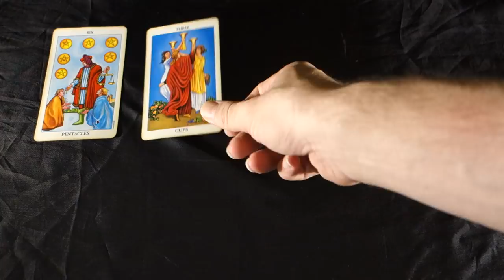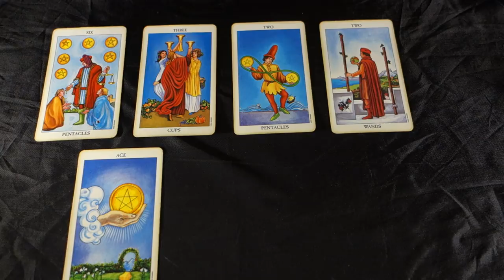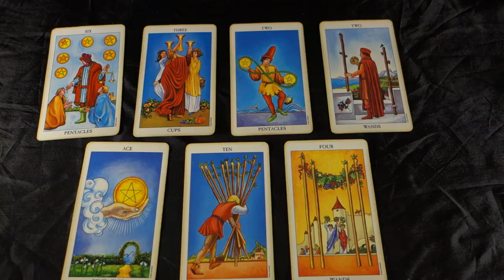VIRGO! UNLOCKING YOUR ABUNDANCE IN LOVE AND CAREER! Virgo August 2018 Tarot Reading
VIRGO! UNLOCKING YOUR ABUNDANCE IN LOVE AND CAREER! Virgo August 2018 Tarot Reading for all Virgo Sun, Virgo Moonand Virgo rising signs! EXTENDED AUGUST 2018 Virgo love and career video 2 spreads in one video